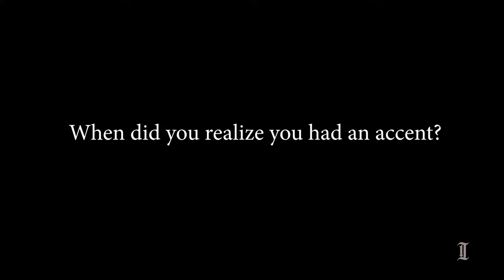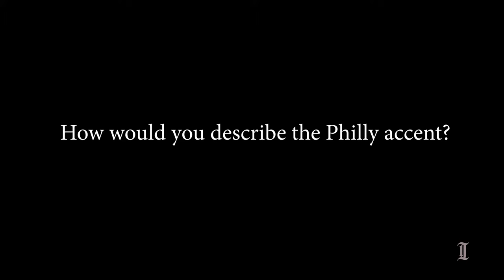How 'water' became 'wooder', the evolution of the Philly accent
Philadelphians recall when they first realized they had Philly accent.